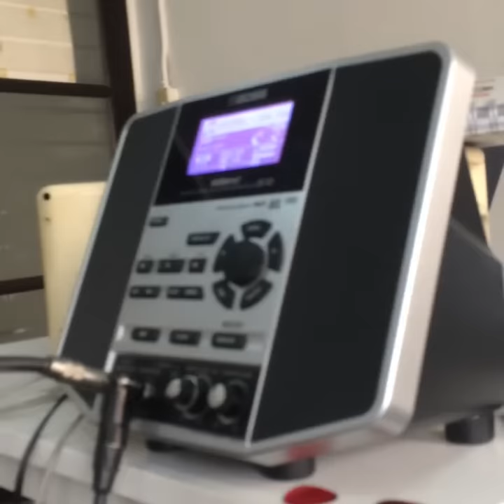แป๊ะ Syndrome - สอนน้องคอปเตอร์ ลูกศิษย์ ม. 2 ฝึก Solo เพลงคุกเข่า สดๆ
Guitar :
Lavish Kleincaster
Lavish Hollovish
Lavish XG-1G
Lavish XG-2G
Lavish XG-1S Pink : Pae Syndrome Signature
Lavish PRS
Lavish JL-PW
Lavish LLP Ebony
Lavish SG
Ibanez AX7221
Baracuda ST
Washburn WR120
Yamaha F -210
Baracuda OM-402
LTD EC-401FM
Dolse TS-1E
Warwick Rockbass Corvette Basic 5
Warwick corvette $$
Parker P38

Effect :
- Boss GT-100
- 8 Note Nightingale 2 Overdrive Pedal
- 8 Note Leon Drive Distortion Pedal
- 8 Note Chrono Tap Delay Pedal
- 8 Note Muscle Booster
- 8 Box Standard Pink Pae CT Signature

- BlackStar HT-Metal
- Boss TU-3